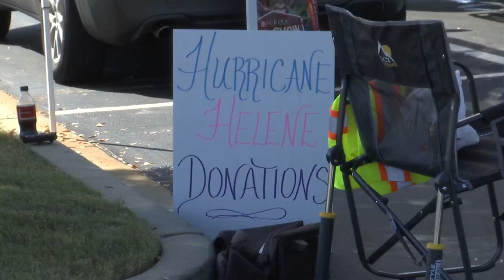Uncle Mike's Jeep Club collects donations for WNC